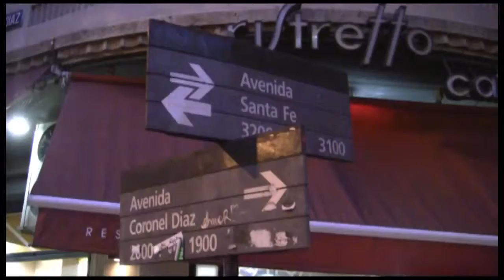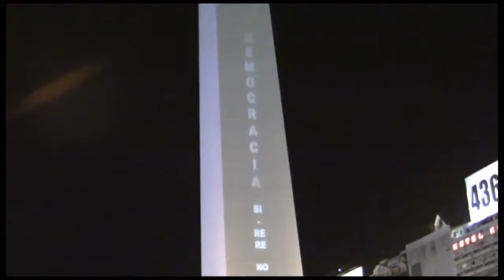Cacerolazo 8N - Cobertura y testimonios